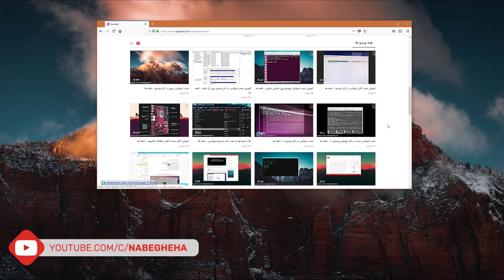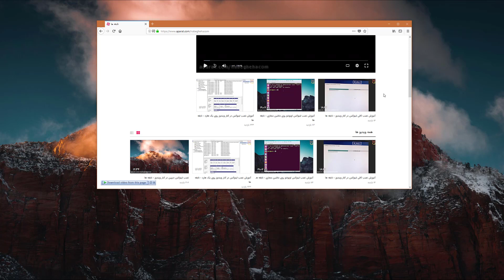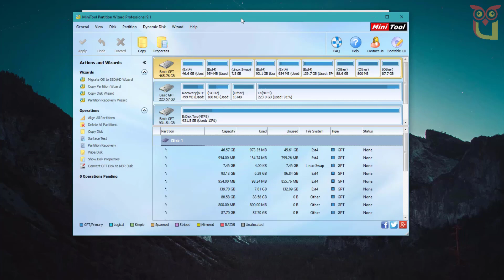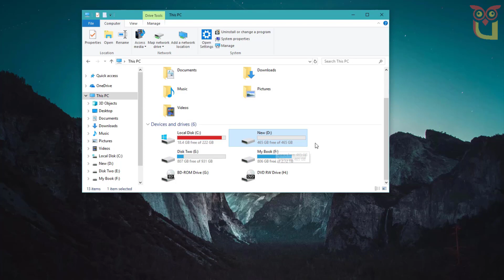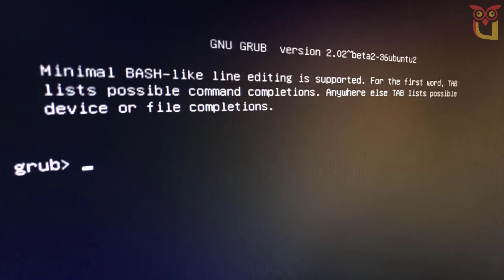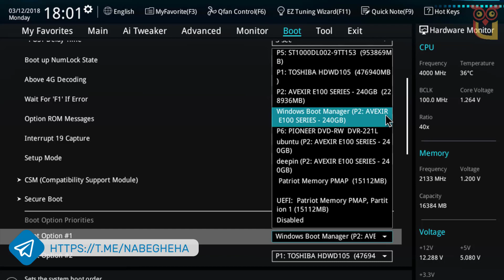حل مشکل گراب ویندوز پس از حذف لینوکس ، پاک کردن سیستم عامل لینوکسی | نابغه ها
حل مشکل گراب ویندوز پس از حذف لینوکس ، پاک کردن سیستم عامل لینوکسی ، حل مشکل گراب (grub) بعد از حذف لینوکس ، حذف گراب لینوکس ، تنظیمات بوت ویندوز بعد از حذف لینوکس در حالت Dual Boot ، اصلاح گراب در لینوکس ، تعمیر بوت ویندوز پس از حذف لینوکس